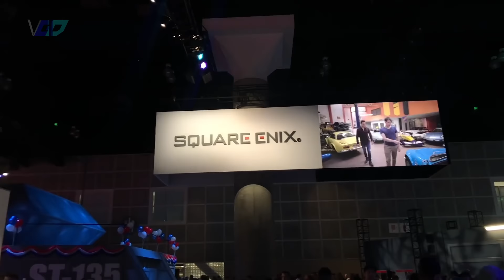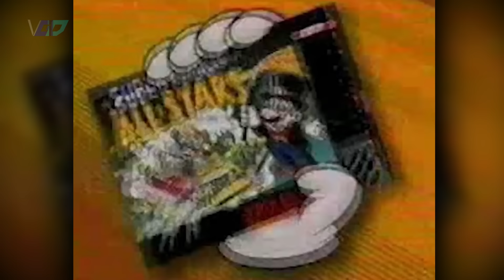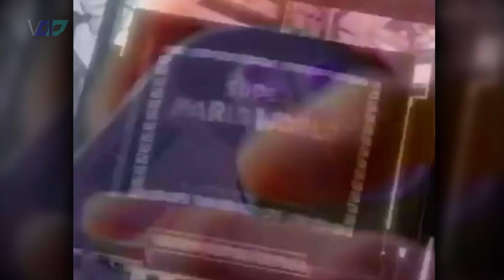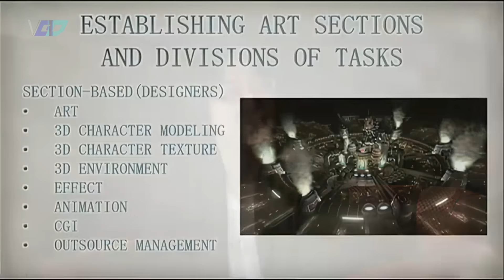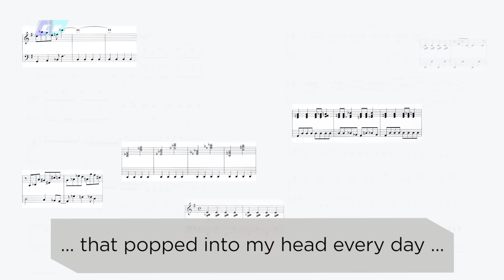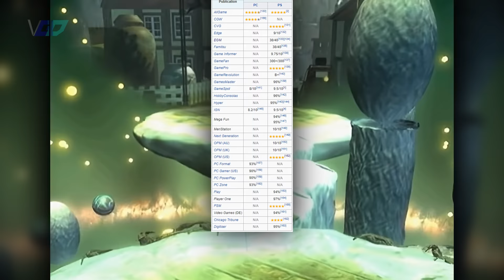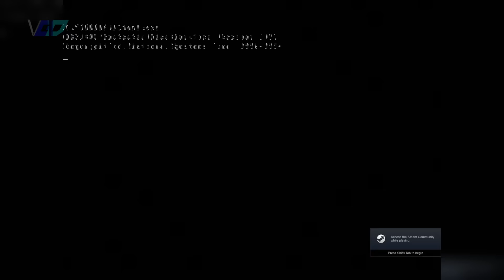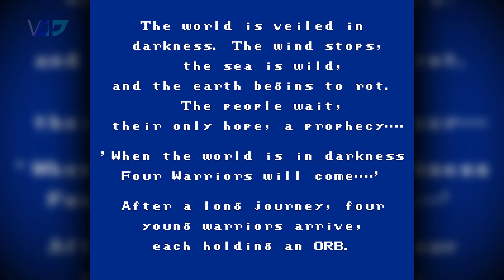How FF7 Became a Masterpiece | 25th Anniversary Documentary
25 years after Final Fantasy VII released, you might be surprised to know how much this masterpiece has influenced the gaming industry. Whether you're new to JRPGs or are a veteran of the genre, this documentary shows a retrospective look at Final Fantasy VII for its 25th Anniversary using interviews, showcasing the development process, and explaining how Final Fantasy VII managed to captivate generations of players around the world.

0 - Intro | 0:00
I - Early Concepts | 3:00
II - Development | 13:56
III - Selling to the West | 26:53
IV - [Spoilers] Story | 34:00
V - [Spoilers] Aerith & Tifa | 49:04
VI - Ports & Versions | 54:14
VII - Legacy | 59:28